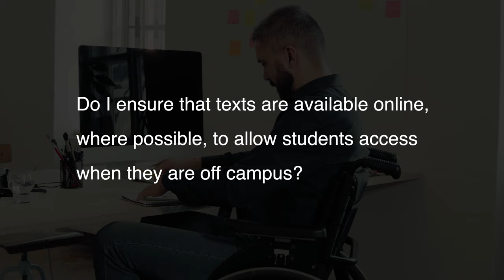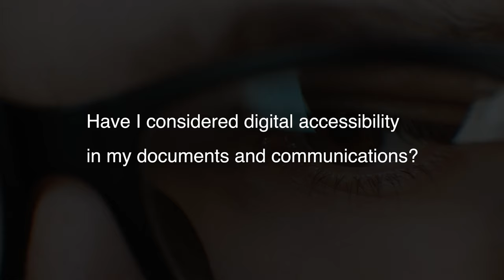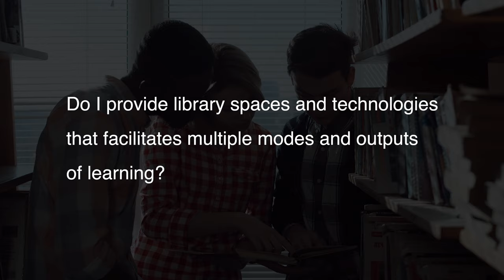UDL@UCC: Inclusive Practice Tips - Library Services